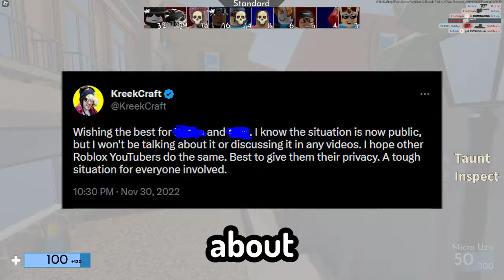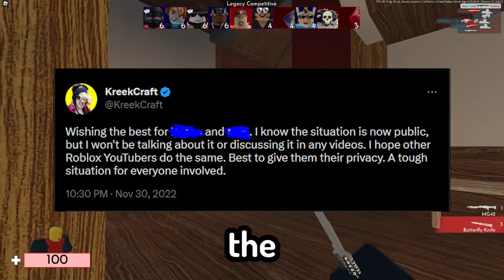This Roblox YouTuber Should Be BANNED... (Tofu)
today i go more indepth about a situation regarding tofu and it's a general reason why everyone shouldn't like or watch this Roblox youtuber. This Roblox youtuber did some very filthy things during is 1 year behind the scenes and possibly gave an entire family a life time worth of truama over some photos. every viewer of tofu should know the type of person this YouTuber is and what he does is truly gross.

► Game: arsenal